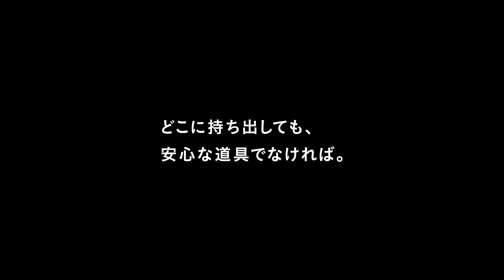VAIOの本体ひねり試験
突然の強いひねりからデータを守る堅牢性を追求。
本体ひねり試験の目的は、突然の強いひねりに対しても壊れにくい1台を実現することです。満員電車で鞄に入れたまま運ぶ際などに、ひねりによるストレスがかかることを想定しています。試験機によって、目で見てもハッキリとわかるほど大きなひねりが加えられても、内部のデータを守ることができているか。試験後に電源を入れて、動作を確認します。どこに持ち出しても安心な道具であるために、アルミニウムのボディがしなるほどの過酷な試験を実施して、持ち運び時の強いひねりに耐えられる堅牢性を追求しています。

※品質試験は、弊社の規格に基づいて特定の環境のもとで行われています。本製品の品質試験は、無破損・無事故を保証するものではなく、PCのデータを保証するものではありません。